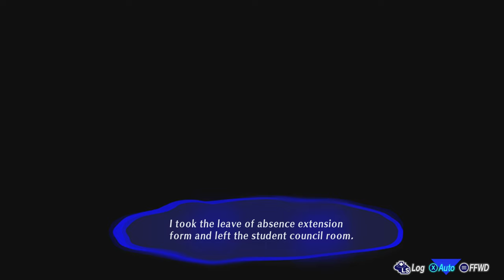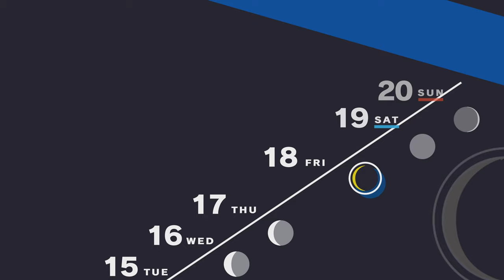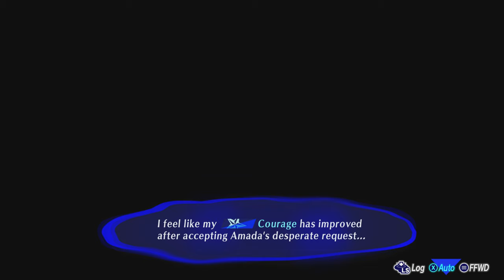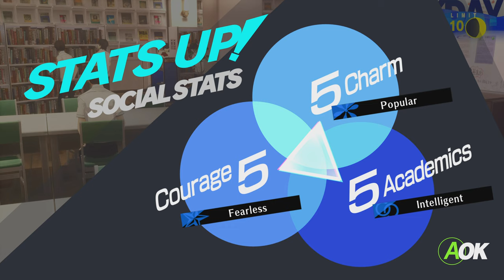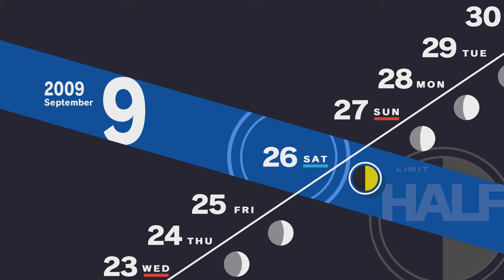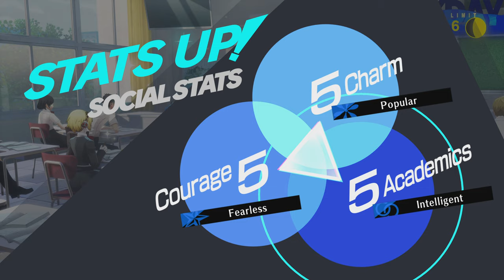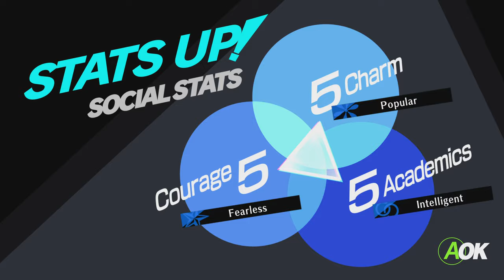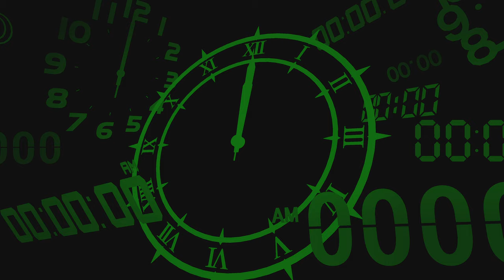Persona 3 RELOAD (2024) #20 The Past XBOX Series X 4K HDR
Persona 3 Reload[c] is a role-playing video game developed and published by Atlus. Reload is a remake of Persona 3 (2006), the fourth main installment of the Persona series, itself a part of the larger Megami Tensei franchise. The game was released on PlayStation 4, PlayStation 5, Windows, Xbox One, and Xbox Series X/S on February 2, 2024.

Captured on Xbox Series X in 4K HDR, with Elgato 4K60 S+.